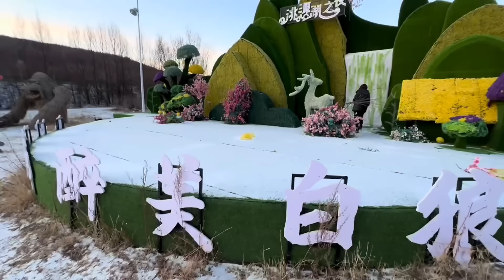开货车二人一狗自驾旅行去东北，下雪了没有豪华的装备，只有简单的快乐【华哥货车自驾游】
下雪了，零下七度的天气，车里还是暖洋洋，给小火炉穿上羽绒服保暖，燕姐姐在飘满冰块的河里洗衣服，太辛苦了
本账号是YouTube唯一官方账号！